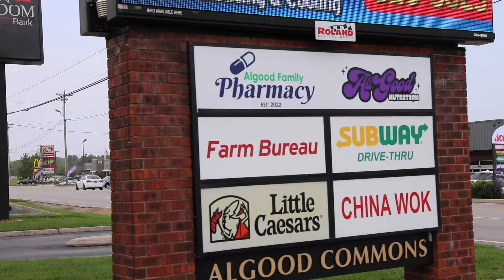Cav Connect 11-15-24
Description: This week Jason and Creed talk about football, DECA, The CHS girl’s lacrosse team tryouts, the powderpuff game, and show us an awesome basketball video!